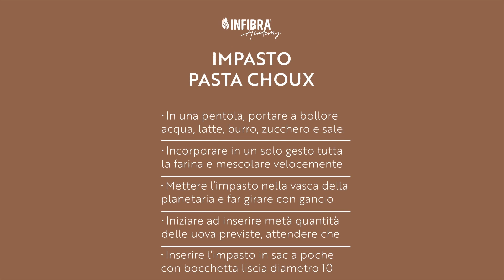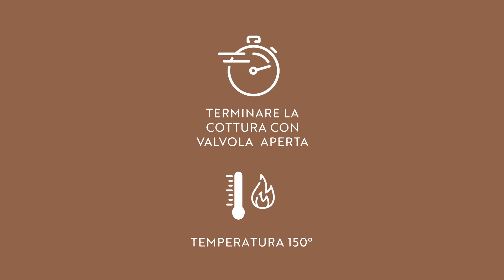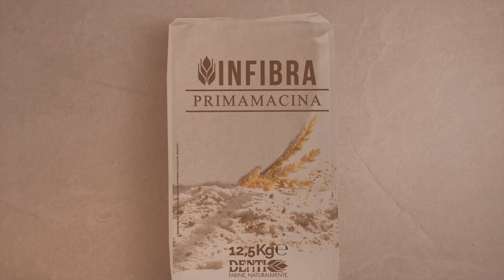INFIBRA ACADEMY | BIGNÈ REGINETTA